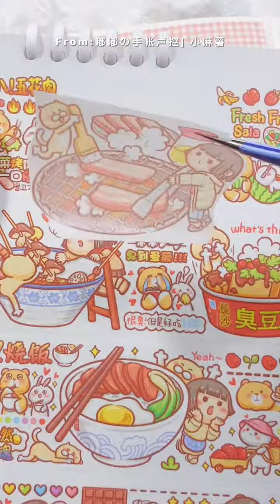🎈ASMR｜小麻薯第一弹✨｜沉浸式做手帐 📄｜和我一起写日记｜解压声控｜小麻薯手帐排版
我们的内容均以儿童安全为前提制作，不会包含任何可能对其造成伤害的情节。 ✨ASMR｜小麻薯第一弹✨｜沉浸式做手帐 📄｜和我一起写日记｜解压声控｜小麻薯手帐排版
欢迎大家来到嘟嘟的手帐声控频道🎧🧏🏻‍♀️
一个热爱手工的声控系博主✨
这里将记录我与手帐点点滴滴🎈
手帐 | 换装 | 排版 | 开箱
很多类型哦~✨